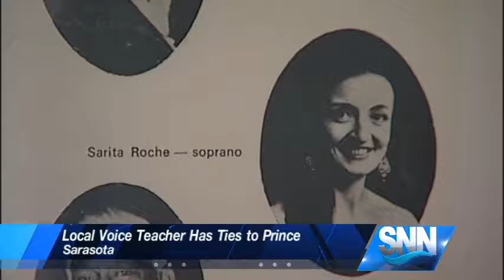SNN: Local Woman's Connection to Prince